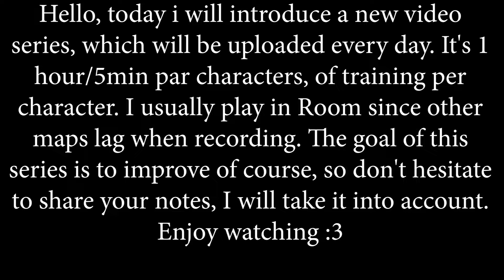Lethal League Blaze Daily Training #1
New video series, which will be uploaded every day. It's 1 hour of training per character. I usually play in Room since other maps lag when recording. The goal of this series is to improve of course, so don't hesitate to share your notes, I will take it into account.